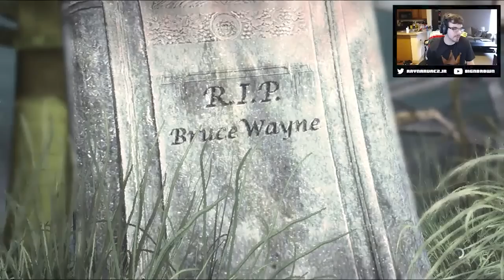Batman: Arkham Asylum Highlights | July 2015